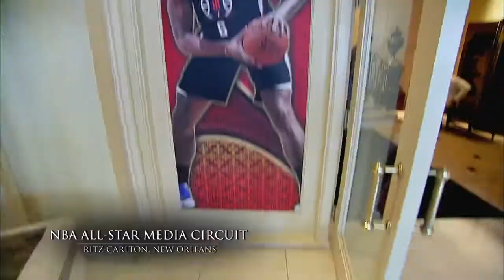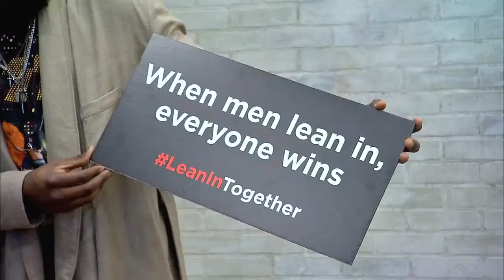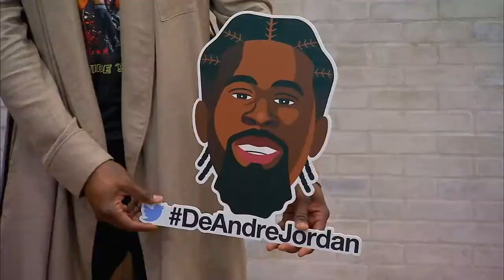DeAndre Jordan's media circuit at NBA All-Star Weekend in New Orleans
Clippers center DeAndre Jordan's media circuit at NBA All-Star Weekend in New Orleans